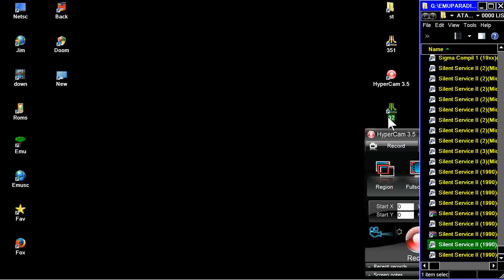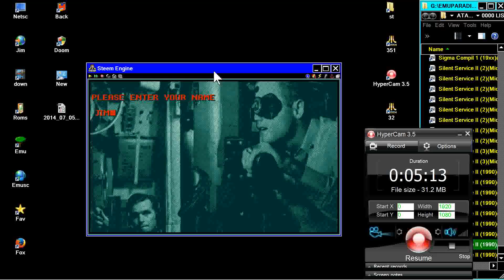ATARI ST Silent Service II 1990MicroProsecr Elite zip